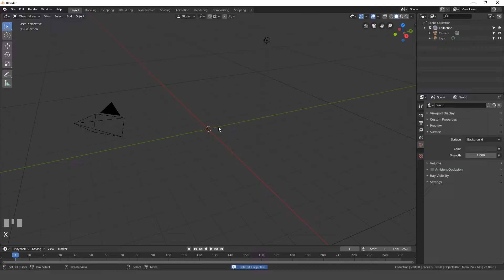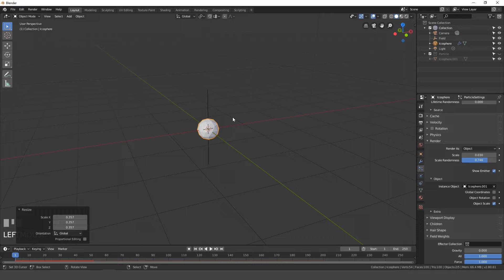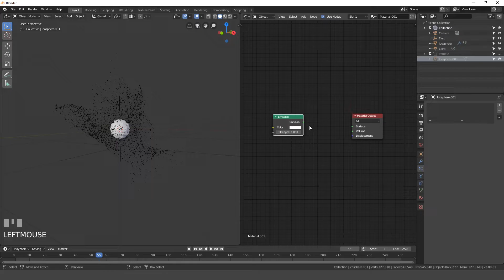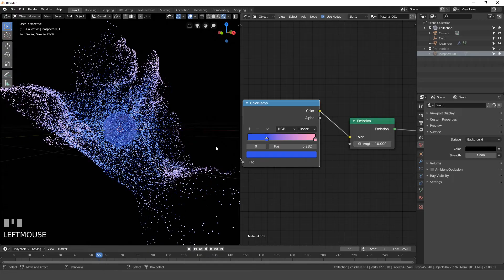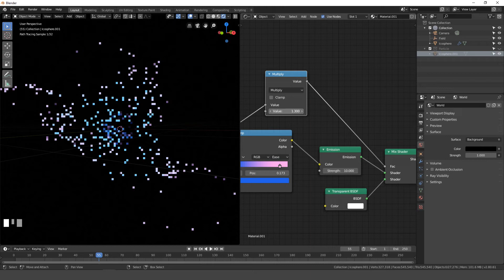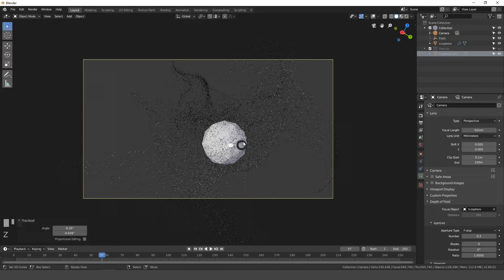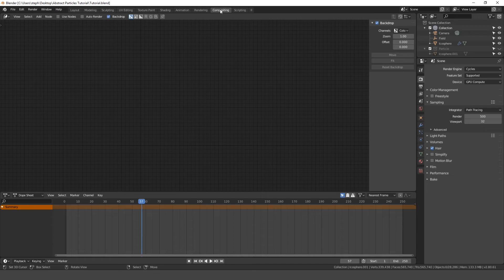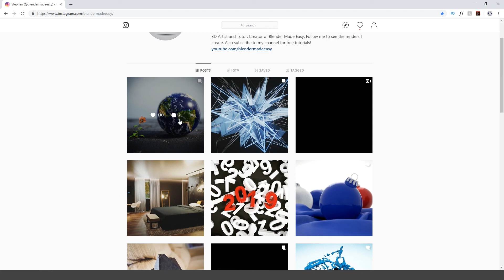How to Create Abstract Particles in Blender!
Hi everyone! In this tutorial we will be jumping into Blender 2.80 and rendering some abstract particles using Cycles!

Do you want to learn how to create a realistic modern house in Blender?

Download Blender
Blender.org

Blender Tutorial
Abstract Particles
Cycles Eevee
Blender 2.80